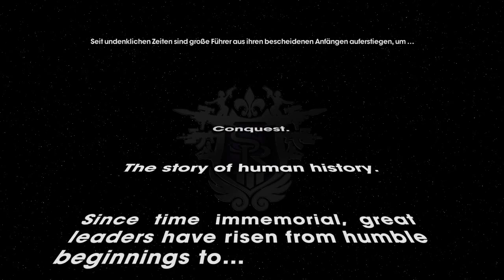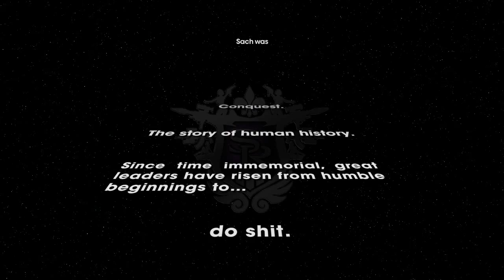Let's Play Saints Row The Third German - Part 1 - INTRO